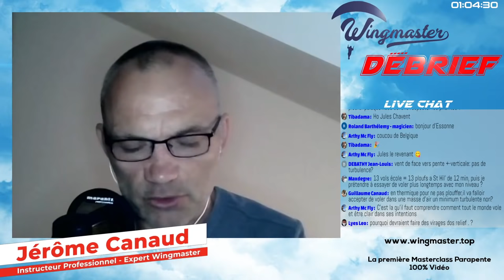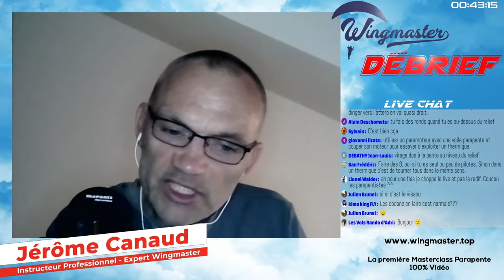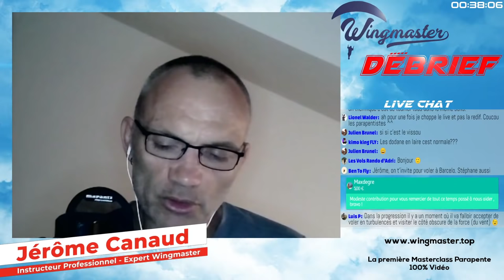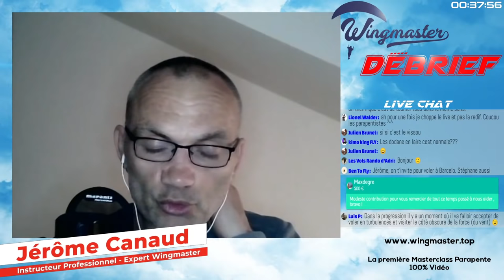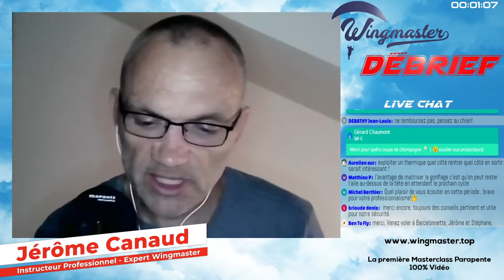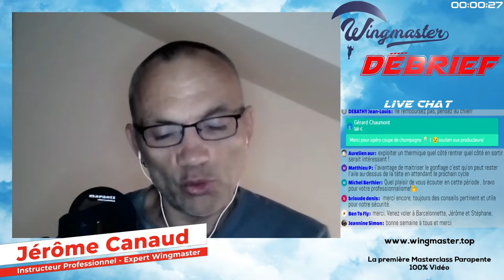PARAPENTE : Comment ne plus faire de plouf ?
Comment je fais pour ne plus faire de plouf ?

Comment je fais pour ne plus faire de plouf ? Forcément quand on débute, c'est tout droit direction attero. Mais avec le temps on a envie de s'affranchir de la gravité et de tenir.
Cela dit on a tous déjà expérimenté le plouf involontaire, à cause de conditions météo changeantes par exemple. Mais comment on sait qu'on ne vas pas faire de plouf ? Comment on fait pour tenir, en soaring, en ascendances, en dynamique...  On a débriefé tout ça avec votre expert Wingmaster,  Jérôme Canaud.

Vous pouvez également nous soutenir en achetant l'une de nos superbes affiches de quelques magnifiques sites de parapente

Et pour poursuivre votre expérience Wingmaster, retrouvez notre Masterclass Parapente Exclusive et ses 11 heures de vidéos en vol en 21 épisodes :